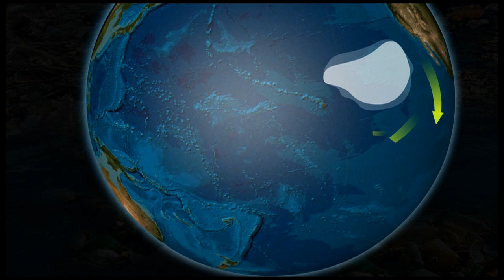The Great Pacific Garbage Patch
The Great Pacific Garbage Patch is a swirling mass of marine debris, a Plastic Soup of discarded bags and bottles, in the north-east of the Pacific Ocean, whose mass is impossible to determine accurately. An expedition to explore the patch sets sail from San Diego, California on May 28.